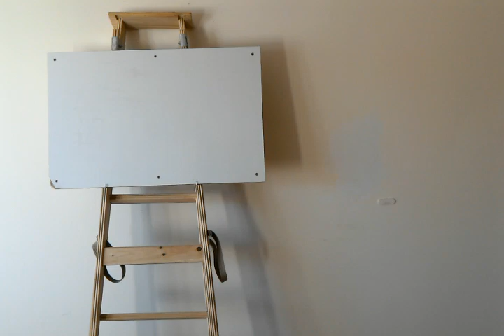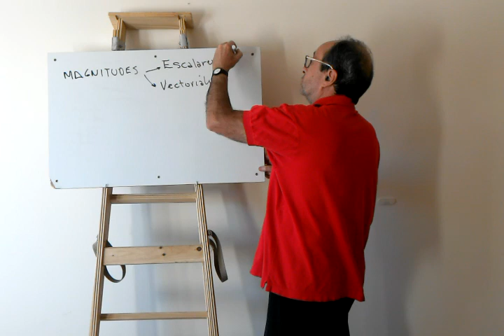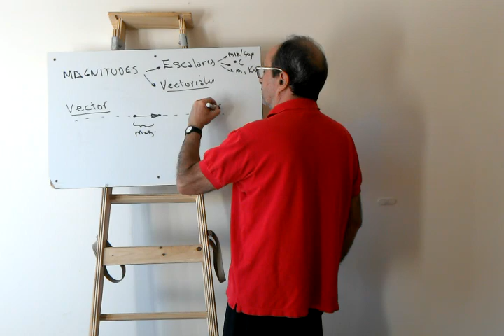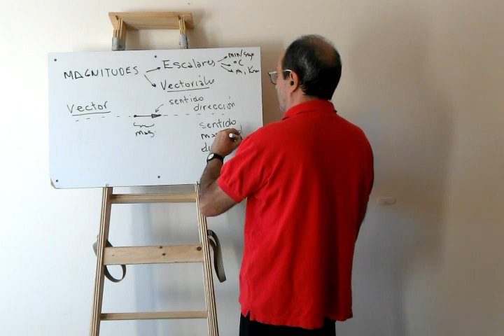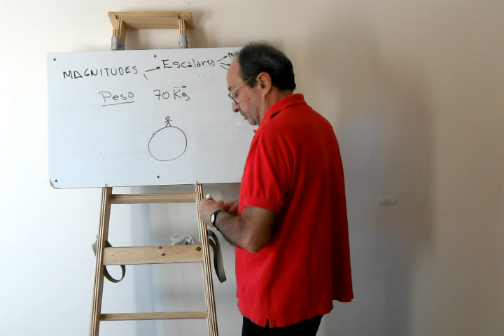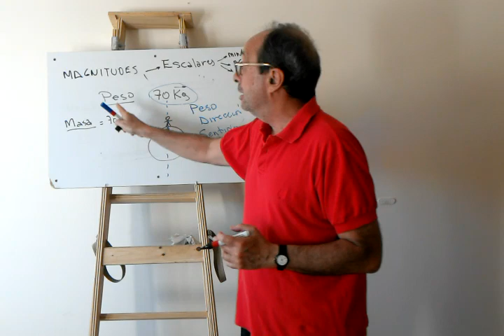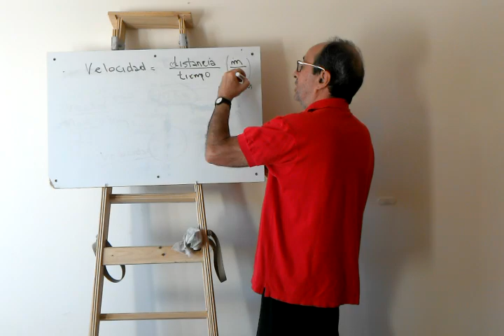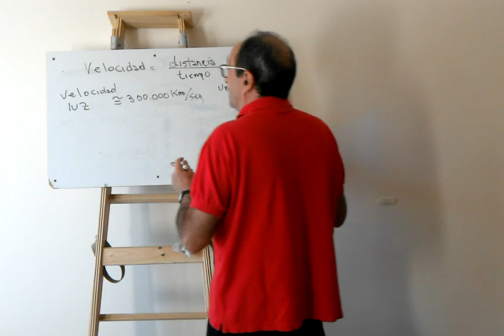Radiofisica 1 clase 1 primera parte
Breve reseña de magnitudes, peso, velocidad